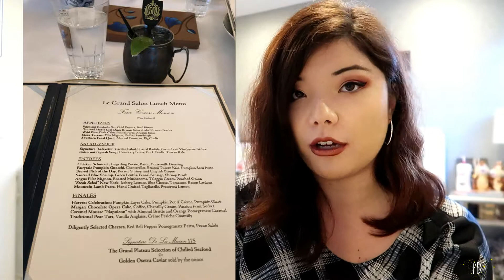CLUB 33 STORYTIME | VLOGMAS DAY 2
Welcome to Vlogmas Day 2 and Storytime Saturdays! Today, I share my experience at Club 33. It was truly a dream come true and I hope that comes across in the video. It was such a fantastic day. Hope you are enjoying Vlogmas!

-Ashlyn xo